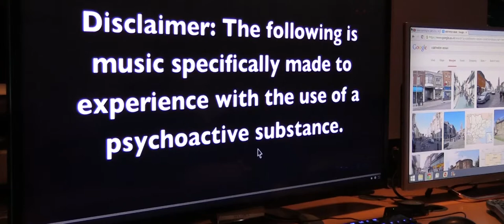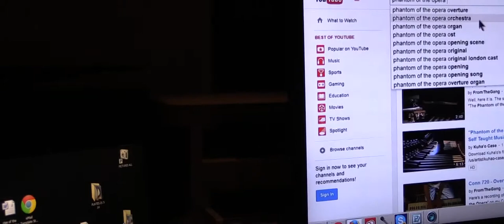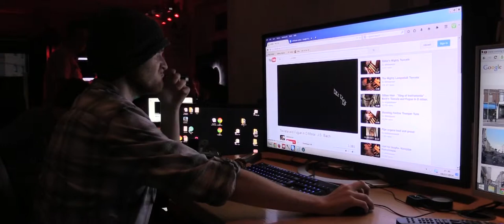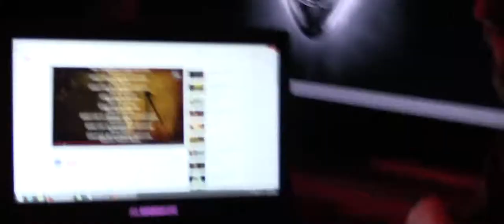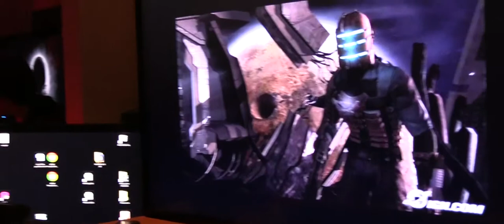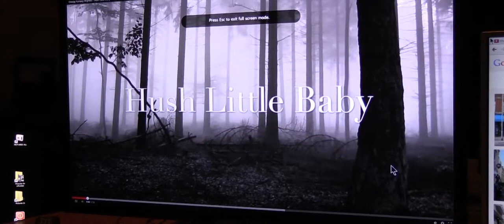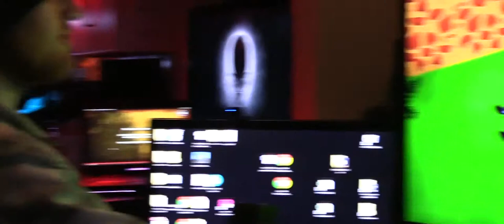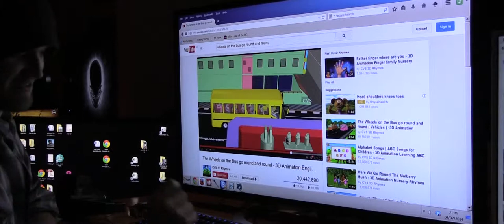Dead Lonely Tech Workshop Part 2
SCREAM SCREEN DREAMS!! The actual footage from the first Dead Lonely wommpomm pop-up think tank. Screens, technology, music and ideas. Pioneering artistic engagement with (neets, I hate that word) Panda and Luke. Welcome aboard to both of you!